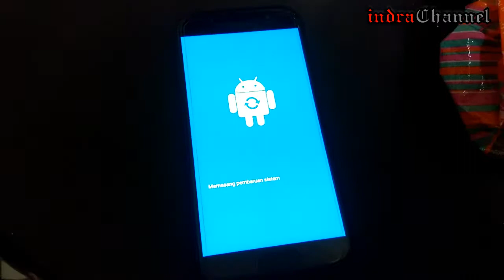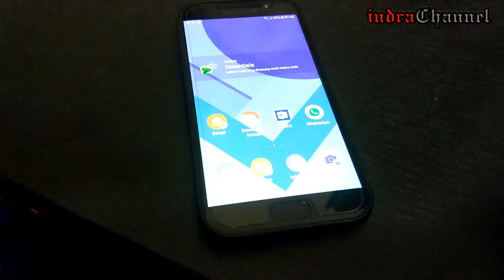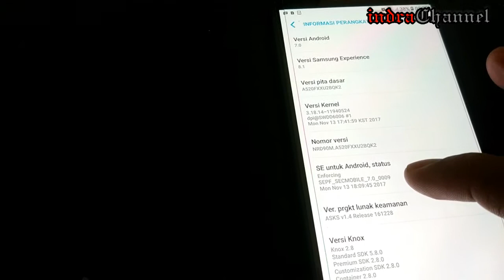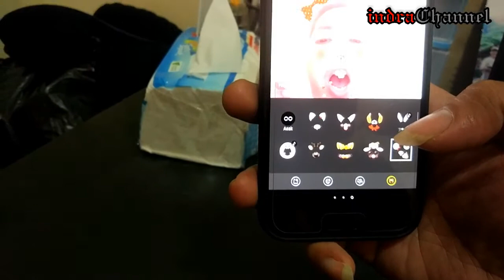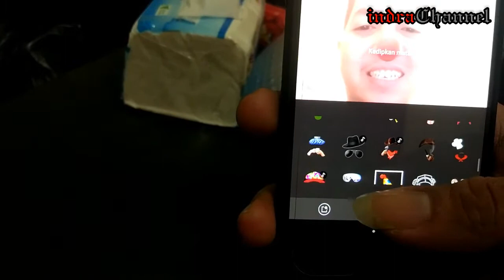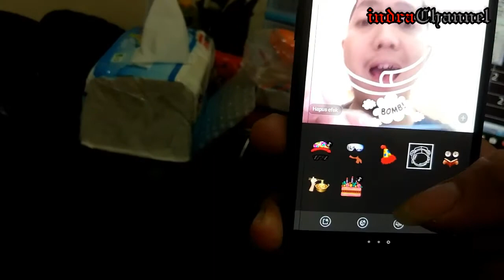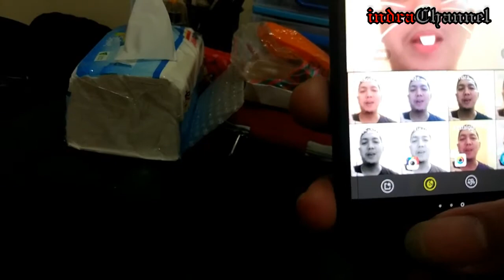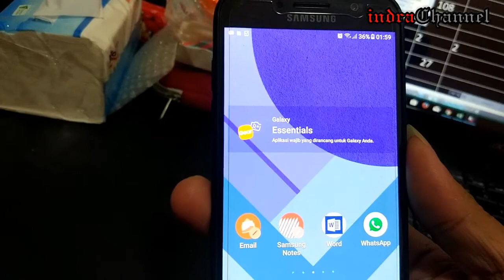Samsung A5 2017 Rasa Samsung S8 ?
Setelah updete pembaruan fitur-fitur di Samsung Galaxy A5 2017 ini berasa Handphone flagship Samsung yaitu di S8 Terutama di sektor Kamera dan fitur-fitur frame lucunya